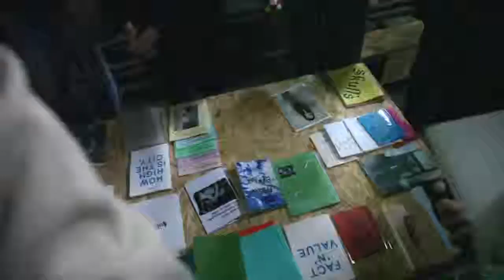Niice indie self-publishing house in Kiev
Young independent publishing house Niice, based in Kiev, Ukraine, joined self-publishing community earlier this summer 2013.
A small team, Arianna Khmelniuk, Varvara Perekrest and Anastasia Samoylenko has organized workshops and creative work meetings, took part in design contest and organizing of cultural festivals since that time.
That is interdisciplinary project, free lectures hall and discussion platform. Professional printers, art coordinators, designers, artists, journalists are invited as the teachers.
The project is aimed at supporting of young avant-garde Ukrainian art.

In this our videos you can see some of our lectures and workshops. On this fall GOGOLfest 2013 lectured Alexis Zavialoff, founder bookstore Motto Berlin.
Location of our meetings: gallery YaGallery, GOGOLfest 2013, Contemporary Art Centre M17 and showroom Konica Minolta Ukraine, festival Book Arsenal.

Video / photo: Ells Wake, Ivanka Kate, Roma Klymchuk, Anastasia Samoilenko, Pavel Levchuk.
Montage: Taras Vorobets, Pavel Levchuk.

Special thanks: Pavlo Gudimov (YaGallery), Anton Ivanov (UPHA), Varvara Perekrest, Taras Kovach and Gachi Prichi, Yevgeny Semenenko and dream team VARTO, Buntmal, Mykola Kovalchuk, Alexis, Joe, Josephine (Motto Distribution, Berlin), Ekaterina Sergatskova (biggggidea.com) and great team of GOGOLfest 2013, the team of Konica Minolta Ukraine, marketing company Fedoriv.com, Rinat Akhmetov's Foundation "Idea. Impulse. Innovation", Olga Zhuk and her team (Arsenal Book Festival), "XXX waves" and everyone who supported us.